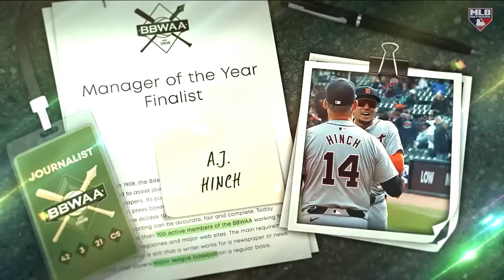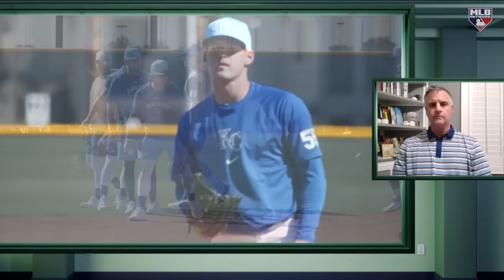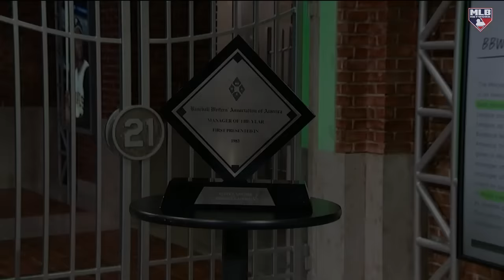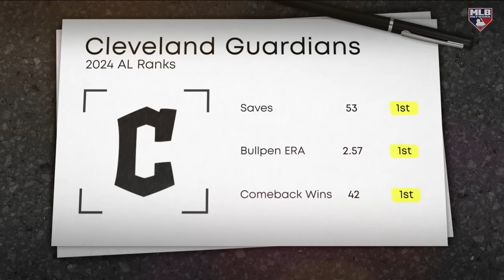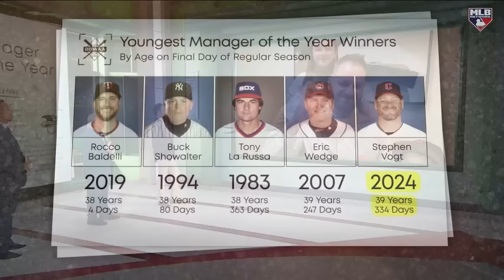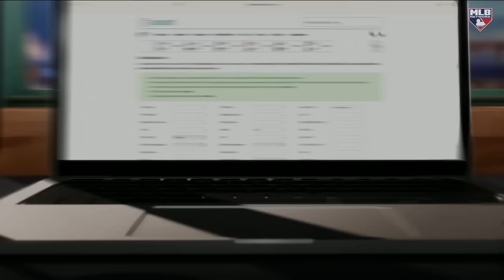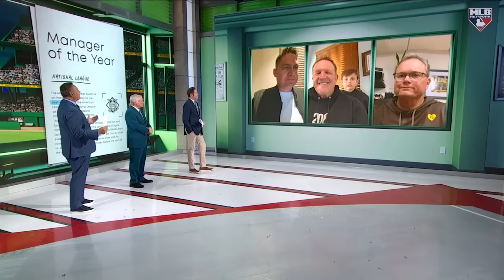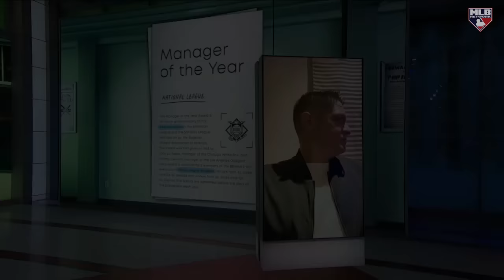Stephen Vogt, Pat Murphy named 2024 Managers of the Year!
@MLBNetwork presents the 2024 Managers of the Year.